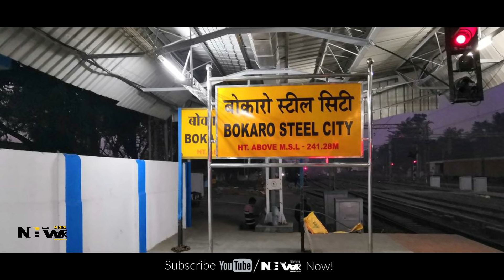बोकारो के इस खदान में देर रात कौन तोड़ता है पत्थर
Who breaks the stone late night in this mine of Bokaro

Notice :-  Do not use this story without our permission (Story Copyright)